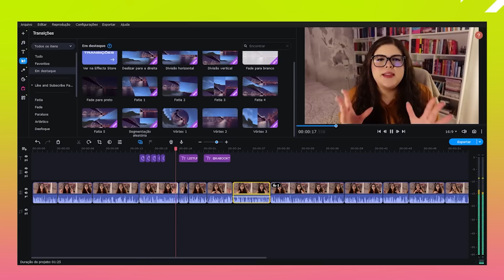Livros de Romance entre Amigos: FRIENDS TO LOVERS | Kabook TV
📚 Compre livros na Amazon com o link do Kabook:

⚠️ ATENÇÃO: Se você é autor ou de alguma agência, empresa ou editora e deseja solicitar orçamentos para Publieditoriais, por favor, entre em contato através do e-mail comercial: 📧

⭐ Câmera: Sony ZV-1
⭐ Microfone: Rode Videomicro
⭐ Editora: @criativaemarketeira
⭐ Design: @dom_create